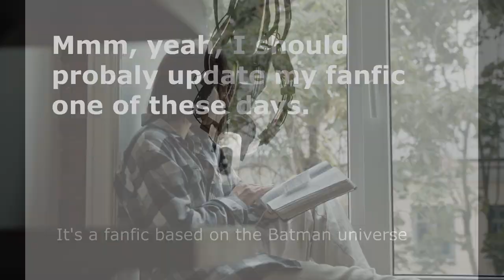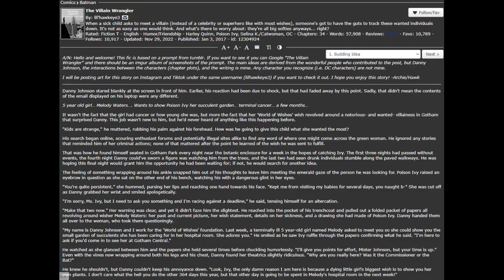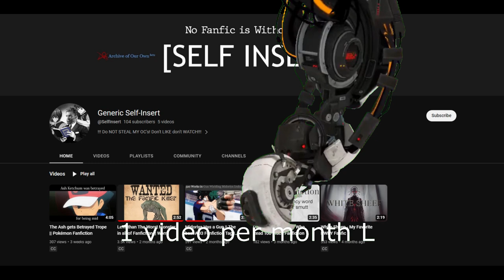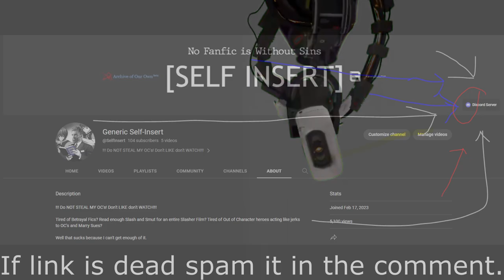The Most Wholesome Fanfic That Exists || Batman: The Villain Wrangler.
I love it when the villains decide to do the job of the Heroes. It is their town too after all.
In specific, my favorite fanfic with this theme has to be: The Villain Wrangler.

I personally think this fic works really well because almost all Batman villains have such a human part to them, all of them wounded or scarred in a way. Reading a fanfic which adresses this issue and has them healing themselves by helping someone else is just so bitter sweet.

That's why Batman doesn't kill after all. All of the villains can become heroes.

Thank you for 100 subscribers, despite the sarcasm in the video, I really really appreciate it.

Omori Title
Omori Trees
Silent Hill 1: Not Tomorrow.
Portal 2: The Part Where he Kills you.

00:00 Intro

01:17 Plot

02:42 The Part Where I shill my Discord